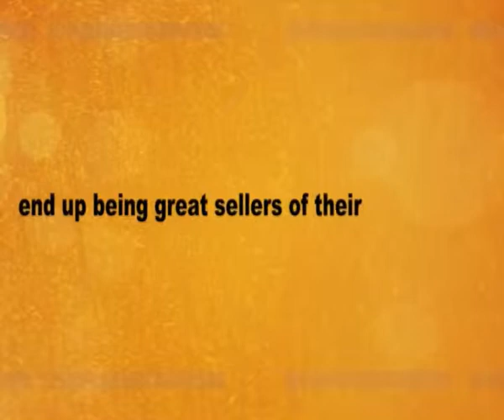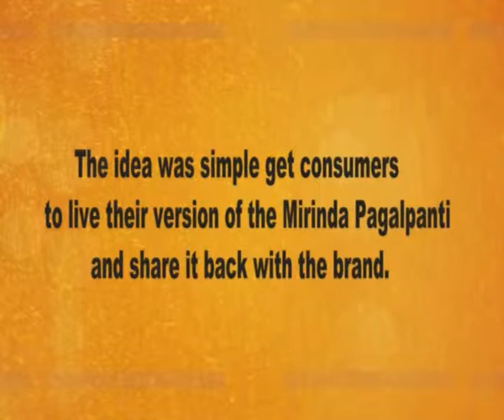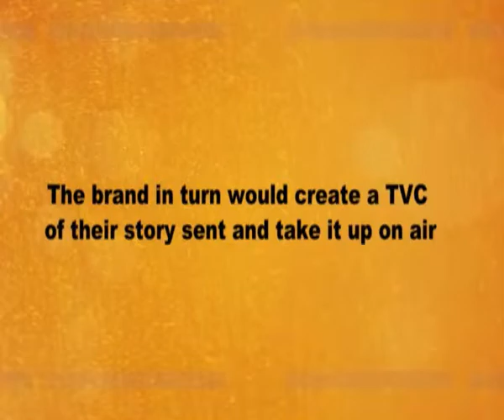Mirinda What's Your Pagalpanti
The year when Mirinda went from a monologue with the consumers to a dialogue. What's Your Pagalpanti - Consumer's chance to be an active part of the brand story rather than just being a mere witness. A 8-week campaign wherein we asked them their idea of Pagalpanti and turned the best top-14 ideas into branded consumer inspired stories. Take a look...